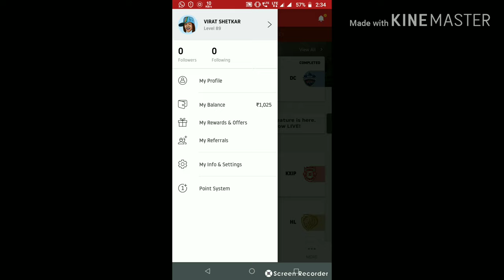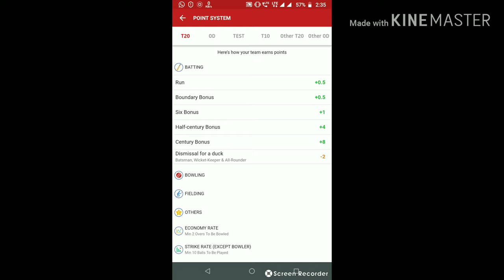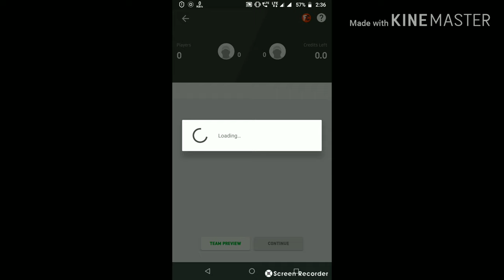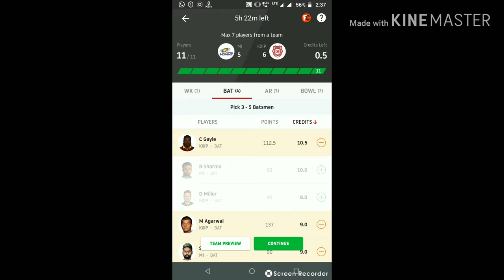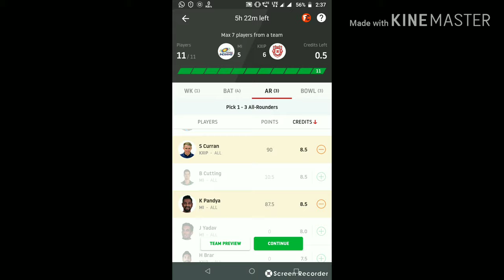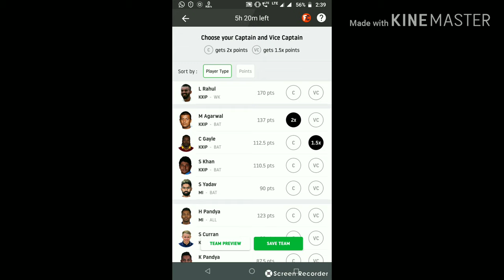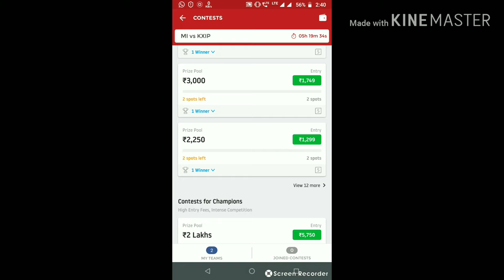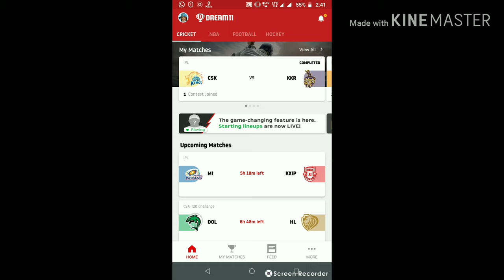How to play dream 11 in (Kannada language)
Win more cash , create team invite code use code get 100 -VISHA22262ST